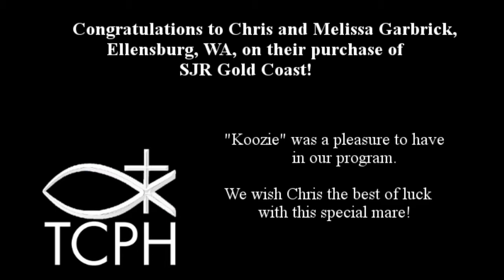SJR Gold Coast - SOLD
Congratulations to Chris and Melissa Garbrick, Ellensburg, WA, on their purchase of SJR Gold Coast! We know Chris and "Koozie" have a bright future together!